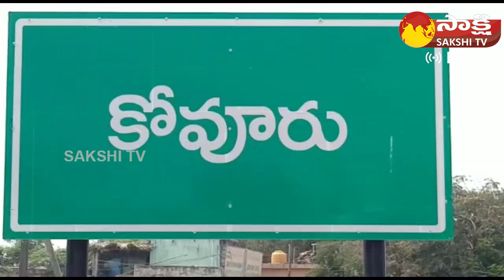MLA Nallapareddy Prasanna Kumar Reddy Comments On Ranga Incident | Pawan Kalyan